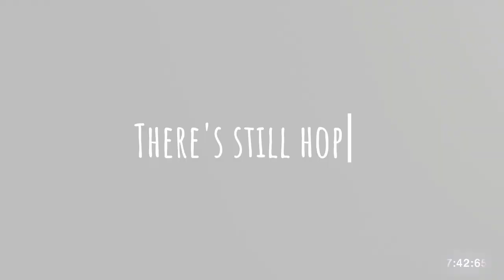Descent of Shadow | The Bloody Reality of Life (Original Composition)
Three months of work. And there's more.

You know when you can't stop doing something bad? Are you stuck here forever? Will you suddenly sprout wings and fly your way to salvation? You're on your own, and only one person in this world can fix you.